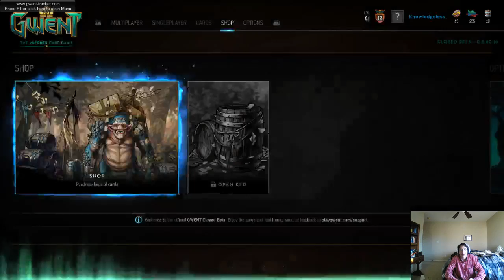[Stream Highlight] The Great Mirror Match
This is my Letho Loop-de-loop deck.